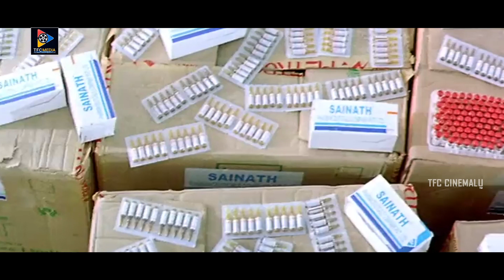Jagapai Babu & Sayaji Shinde Best Action Scenes || Telugu Movie Scenes || TFC Cinemalu